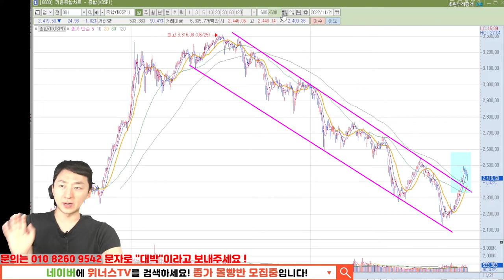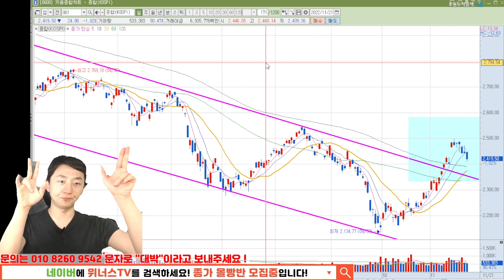[김이사의 꼭 알아야 할 경제이슈] 빈살만 네옴시티 조심│월드컵 즐기세요│최종금리 7%│22년 11/21일